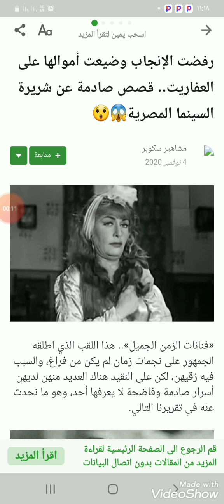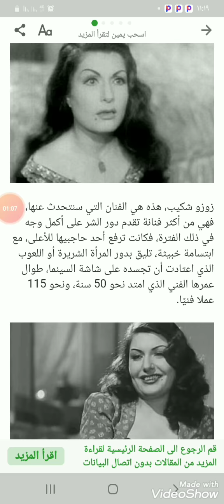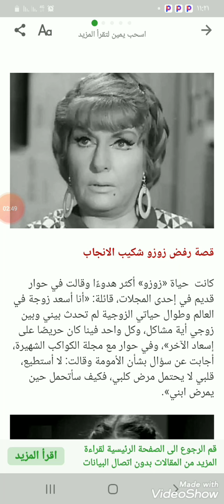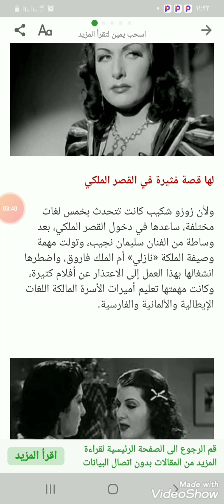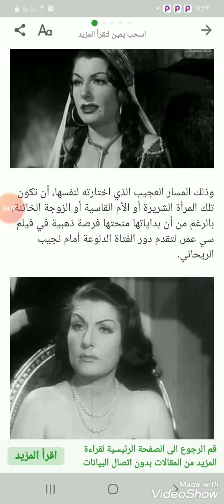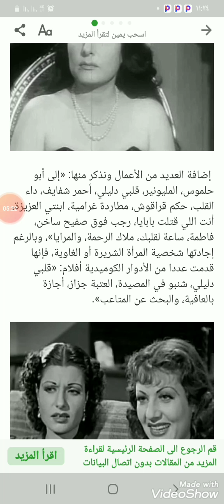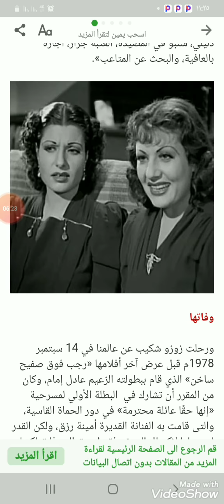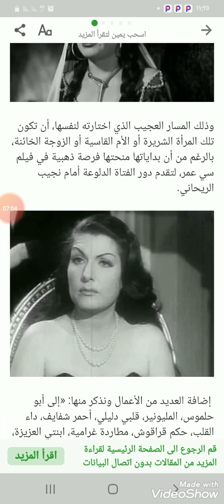زوزو شكيب وأسرار فى حياتها خوفها من العفاريت والجن